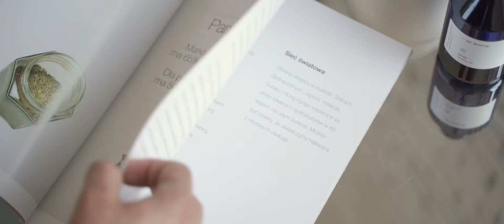Air Aroma - showroom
Air Aroma by HellCold / Górki Wielkie 2019